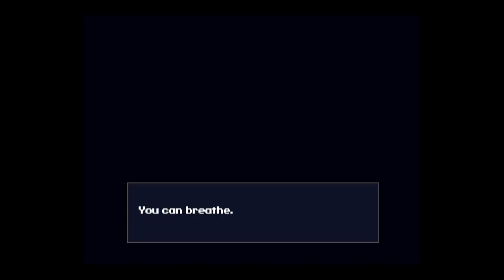Cave Story+ [5] Underwater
Alright, that one got to me a little bit.

Aaaand looks like I missed the best ending. Oh well.

The following video got eaten, but I beat that fish boss and got the spur.